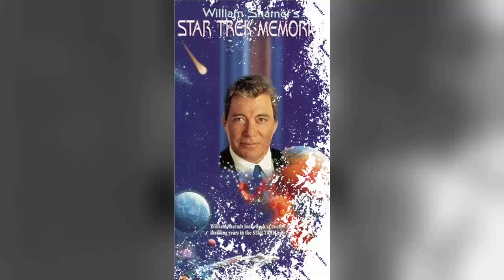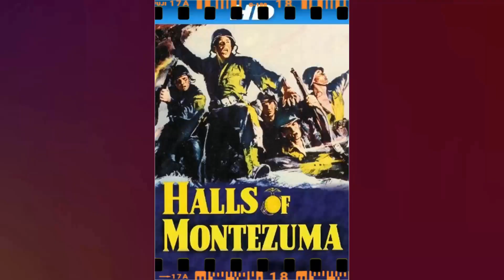Beyond the Surface: Explore the Mysterious and Disturbing Secrets of Judgment at Nuremberg Movie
Spencer Tracy as Chief Judge Dan Haywood
Burt Lancaster as Dr. Ernst Janning
Richard Widmark as Col. Tad Lawson
Marlene Dietrich as Mrs. Bertholt
Maximilian Schell as Hans Rolfe
Judy Garland as Irene Hoffman
Montgomery Clift as Rudolph Petersen
William Shatner as Capt. Harrison Byers
Werner Klemperer as Emil Hahn
Kenneth MacKenna as Judge Kenneth Norris
Torben Meyer as Werner Lampe
Joseph Bernard as Maj. Abe Radnitz
Alan Baxter as Brig. Gen. Matt Merrin
Edward Binns as Sen. Burkette
Virginia Christine as Mrs. Halbestadt
Otto Waldis as Pohl
Karl Swenson as Dr. Heinrich Geuter
Martin Brandt as Friedrich Hofstetter
Ray Teal as Judge Curtiss Ives
John Wengraf as Dr. Karl Wieck
Ben Wright as Halbestadt
Howard Caine as Hugo Wallner
Olga Fabian as Mrs. Elsa Lindnow
Paul Busch as Schmidt
Bernard Kates as Max Perkins
Sam Bagley as Concert Attendee
Frank Baker as Courtroom Spectator
Brandon Beach as Courtroom Spectator
Oscar Beregi Jr. as Waiter at Court Lounge
Jack Berle as Nightclub Patron
Paul Bradley as Concert Attendee
Chet Brandenburg as Concert Attendee
Tex Brodus as Nightclub Patron
Sheila Bromley as Mrs. Ives
Brad Brown as Military Policeman
Steve Carruthers as Concert Attendee
Dick Cherney as Concert Attendee
John Clarke as Prison Guard
Joseph Crehan as Courtroom Spectator at Verdict
Sayre Dearing as Courtroom Spectator
Bess Flowers as Concert Attendee
Raoul Freeman as Courtroom Spectator
Bobby Gilbert as Courtroom Spectator
Herman Hack as Concert Attendee
Lorna Hanson as Blonde Waitress in Rathskeller
Sam Harris as Courtroom Spectator
Shep Houghton as Courtroom Spectator
Reed Howes as Courtroom Spectator
Colin Kenny as Courtroom Spectator
Clyde McLeod as Nightclub Patron
William Meader as Courtroom Spectator
Harold Miller as Courtroom Officer
Hans Moebus as Assistant Defense Attorney
Ralph Moratz as Courtroom Spectator
George Nardelli as Courtroom Spectator
Ed Nelson as Captain at Nightclub Announcing Call-up of Officers
William H. O'Brien as German Prisoner in Cafeteria
Paul Power as Concert Attendee
Walter Raney as Construction Worker
Tony Regan as Courtroom Spectator
Waclaw Rekwart as Courtroom Spectator
Mitchell Rhein as Courtroom Spectator
Clark Ross as Courtroom Spectator
Mark Russell as Soldier
Norbert Schiller as Waiter
George Simmons as Concert Attendee
Rudy Solari as Interpreter in Courtroom
Norman Stevans as Nightclub Patron
Bert Stevens as German Prisoner in Cafeteria
Jack Stoney as Courtroom Spectator
Robert Strong as Courtroom Spectator
Hal Taggart as German Counsel
Jana Taylor as Elsa Scheffler
George Washburn as Nightclub Patron